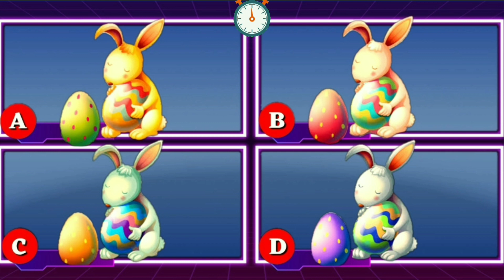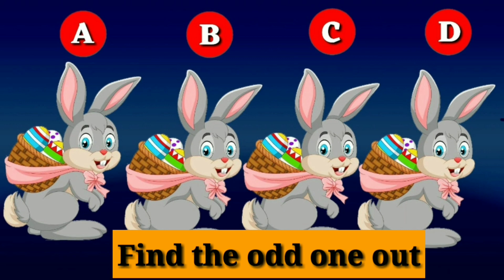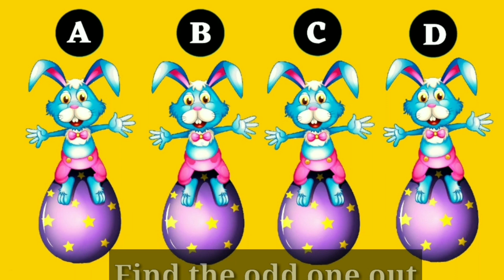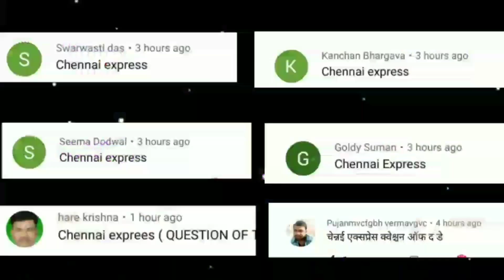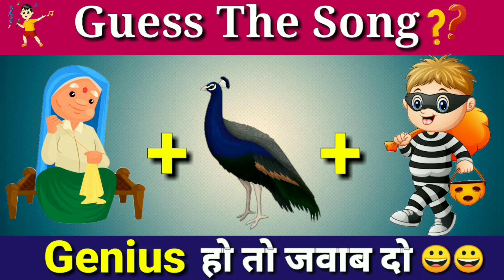Guess the Song ? || गाने का नाम बतायें ? || hindi paheliyan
Comment us, which song is this ?